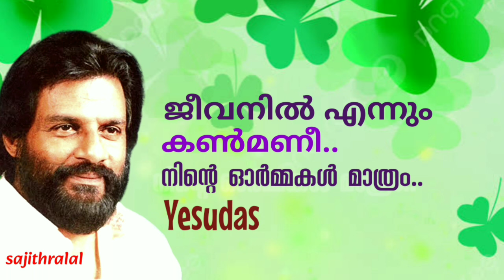Jeevanil ennum kanmani....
ചിത്രം : ചക്രവാളത്തിനുമപ്പുറം
രചന  : ഗിരീഷ് പുത്തഞ്ചേരി
സംഗീതം : കോഴിക്കോട് യേശുദാസ്
ഗായകൻ : യേശുദാസ്